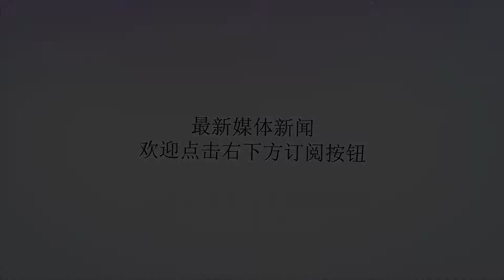对越自卫反击战中越军有多狂妄？扬言打到南宁过春节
谢谢！众所周知，古人经常说养兵千日用兵一时，但是用兵毕竟也是养兵和练兵的一种最有效和直接的方式。比如对越自卫反击战就是中国军队最有效的一次练兵。这一点，从对越自卫反击战中最激烈的凉山战役就可以看出来。在这场战役之中，中国军队不仅仅展现出来了优秀的战斗素质，更由于越军的一系列失误，进而产生了极其辉煌的战绩。从整个战局来说，越军在越北的正规军加地方团、省队、公安屯有10万多人，并不算少，火力配置也很优越。而越北山地险峻复杂，公路也不多，易于防守。越军也熟悉解放军的穿插战略，对于以点带面的防御战法也应有所心得。然而越军还是犯了极大的战术错误，这就是消极防守，孤立地靠各个战略点迟滞解放军的进攻，而没有及时调动机动兵团进行反击以填补战线漏洞。结果在解放军的传统穿插战法之下，越军的防御体系被割裂，一点突破，即被合围。各个战略支撑点互不相援，只好各自为战。经解放军的优势兵力火力打击，这些支撑点只能是坐待而亡。而主要支撑点一失，越军的后续部队则再次面临解放军的穿插分割，造成恶性循环。总的来说，缺乏大兵团作战经验，株守孤城而不是大步进退，是越军的致命伤。经过10天的大战，越北重地高平、老街、柑塘、同登已被中国军队攻占，一线越军345师和346师遭到沉重打击。西线中国13军已进至沙巴，准备围歼进退不定的越军王牌316A师；东线中国55军则乘大胜同登之势，凶猛地压向谅山。守卫谅山的是隶属河内第一军区的越南人民军第3师。这支部队又称为"金星师"，1965年9月组建于越南南方，其名取"南方的一颗金星"，象征胜利之意，为南方对美军作战的主力师。在越军中，除组建于五十年代抗法救国战争中的312、316、304、308等历史最悠久的头等师外，便数这个第3师了。第3师下辖2团、12团、141团、炮兵68团，其中12团曾获"英雄团"称号，擅长进攻，能打近战、夜战，在与美军作战中功勋赫赫。141团则能攻善守，曾获越南"人民武装力量英雄"称号。第3师从上到下，兵骄将傲，曾喊出过"打到友谊关吃早饭，打到南宁去过春节！"的狂言。很可惜，摩拳擦掌的第3师出师不利，在同登挨了中国军队55军狠狠一拳，丢了那个"英雄"12团。第3师余部1万余人退守谅山，利用谅山周围山地设防，密布明碉暗堡，准备将中国军队挡在此处。需要说明的是，由于越军即将惨败之际，为了挽回面子，竟然无耻地使用化学武器，为中国军队造成了一定伤亡，中国军队愤而还击，瞬间30分钟落弹几万发，当时许世友愤而下令：“拂晓攻击开始后，谅山一间房子也不能留。”